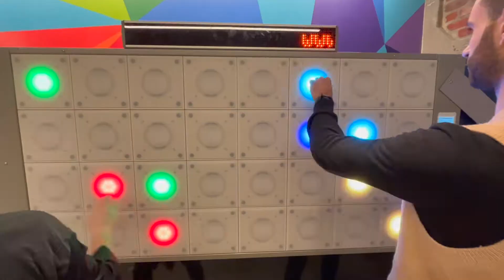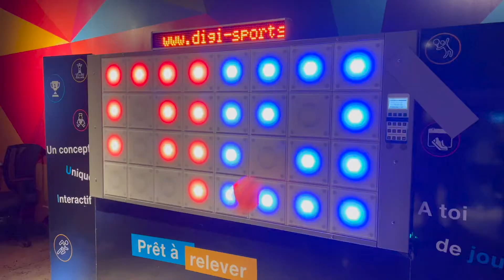Animation sports & divertissement HALLOWEEN PARTY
Toute la communauté Montréal Cowork sur son 31 Halloweenesqueee pour leur 5@7 « Rooftop Party » ce vendredi à Montréal 👻

Only FUN, COHÉSION et PARTAGE ! 💪🏼

Retrouvez en image cette party 🟣🟢🟠

Un grand merci à toute l’équipe !